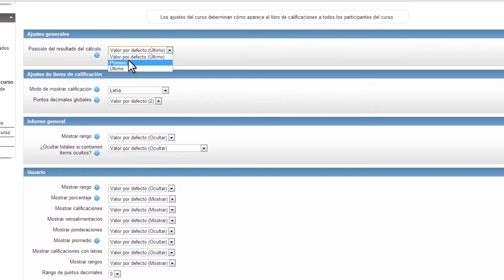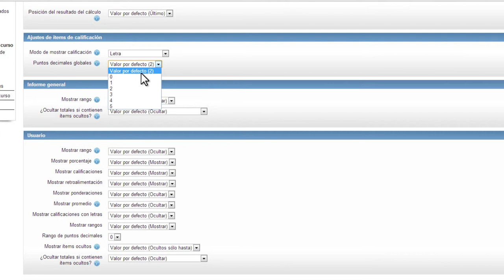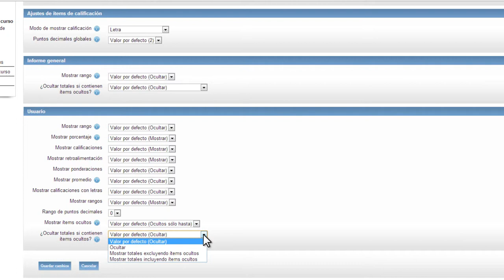Configuración (Moodle)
Vídeo explicativo sobre las opciones que se encuentran en la pestaña "Configuración" dentro de la tabla de calificaciones de una asignatura, en la plataforma Moodle. De esta configuración dependerá la vista de la tabla de calificaciones del profesor.